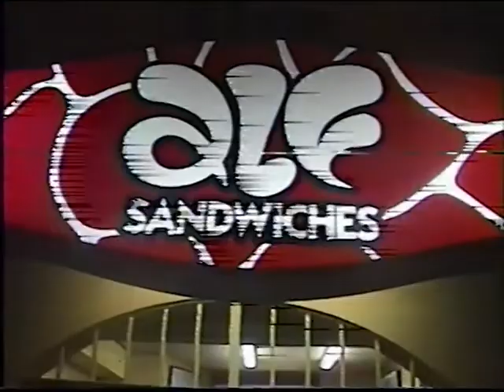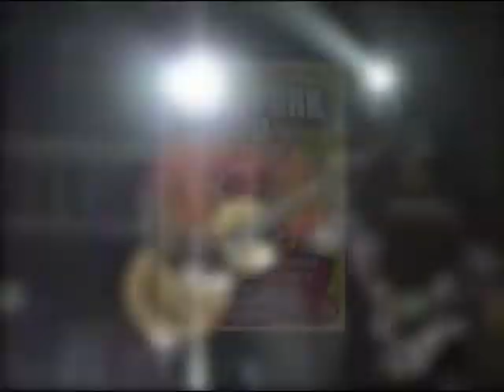Diazepunk Un AllAccess del pasado